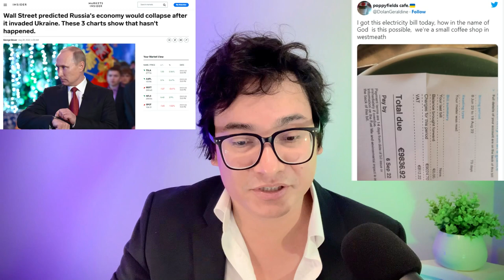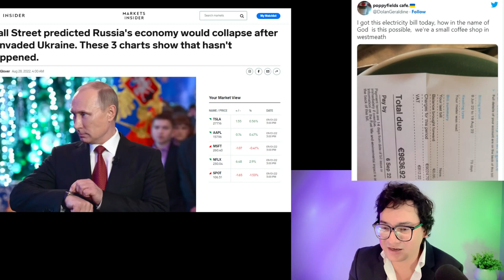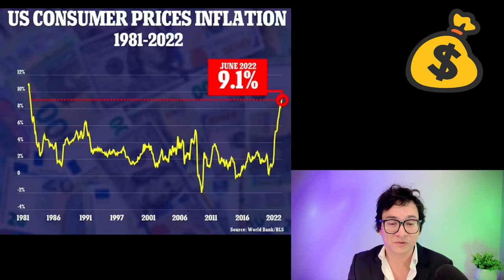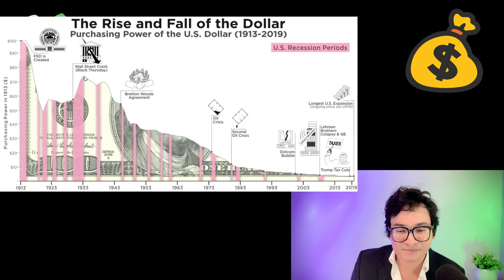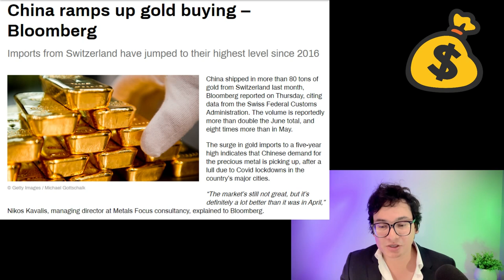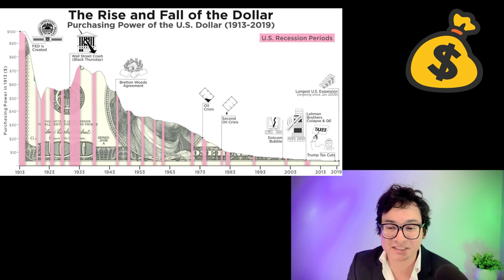Russia India China vs US West: Boost TRADE Energy Oil Gas Buy lots of Gold Dedollerization of world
Russia India China Join Forces V West US Boosting Trade Gold Dedollerization ?

A look at some expansionary moves by Russia, India, and China to boost trade. With increased military activity by China in the waters surrounding the country - could it be this move is to protect economic trading routes with BRIC Countries? How financially difficult sanctions have driven Russia to increase business relationships with two of the most populous countries in the world. Increase trade of oil and gas as well as military exercises with both India and China.
This is another example of the real-time two tier economic reality of modern day monetary issues surround fiat currency and the global dollar reserve. How this affects the de dollarization of the world, and sadly it helps to drive inflation.